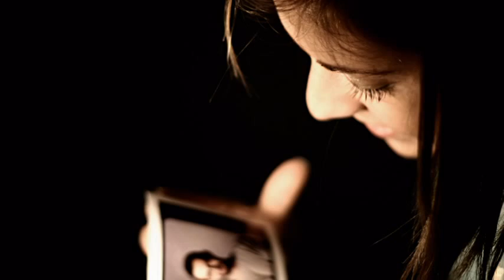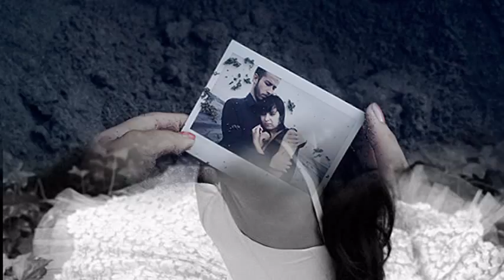Hoy lo vi pasar - Alexandra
Titulo: Hoy lo vi Pasar
Artista: Alexandra

Hoy lo vi pasar, sin querer se apoderaron
de mí antiguos sentimientos,que yo
pensé que no existían en mí
que estaban más que muertos, tanto tiempo.

Hoy lo vi pasar, sentí algo extraño
que no puedo explicar a menos que lo quiera
porque la sangre me quemaba la piel corriendo por
mis venas, que condena

Y recordé todos los bellos momentos que
viví a su lado cuando a mi cielo lo lleno
de estrellas, con su huella y me olvide todo lo
triste y lo malo que pasó conmigo que fue
por el todo lo que he sufrido, con su olvido.

Alexandra ...

Hoy lo vi pasar y me di cuenta que jamás lo
olvidé que todavía lo quiero
que está en mi vida que no pude olvidar y que
no soy de acero y lo quiero